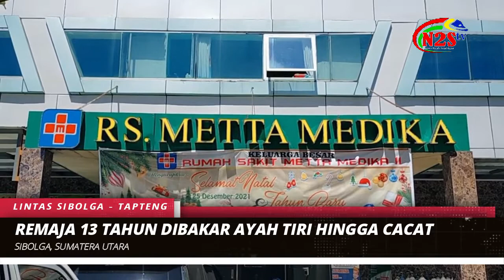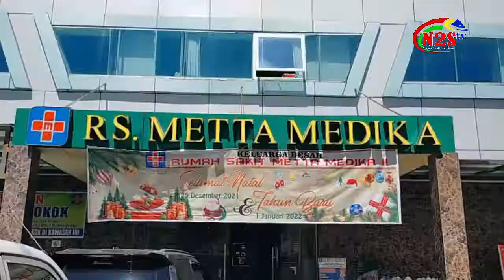Ayah Bakar Anak Tiri Hingga Cacat